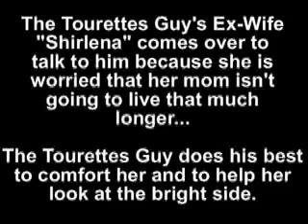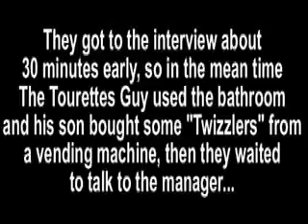Tourettes Guy - Shit Like a Horse